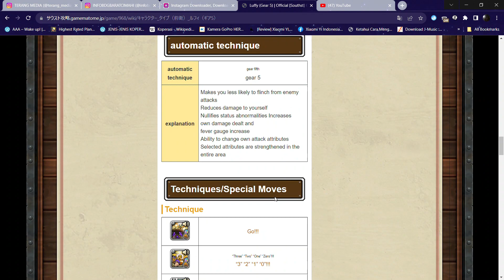CARA Swap atau Ganti Element Luffy Gear 5 One Piece Thousand Storm JAPAN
Gimana gacha kalian wangy kah? semoga pada wangy ya dan bisa max lvl ultimate nya